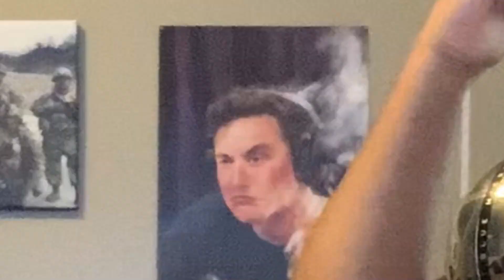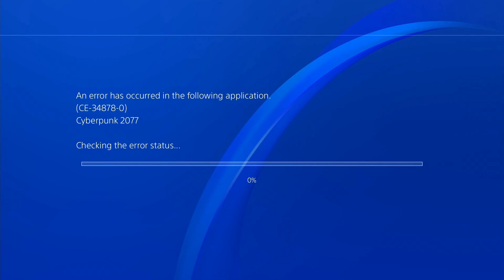Cyberpunk 2077 Half-Ass Review on the Base PS4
Mystery gives his thoughts on how he felt about Cyberpunk 2077 on the PS4 in his half-ass review.